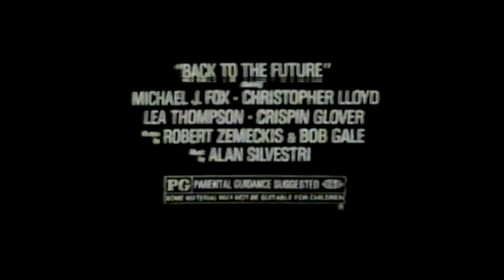1985 Back to the Future Movie Commercial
Aired December of 1985 during Heavy Metal Mania.